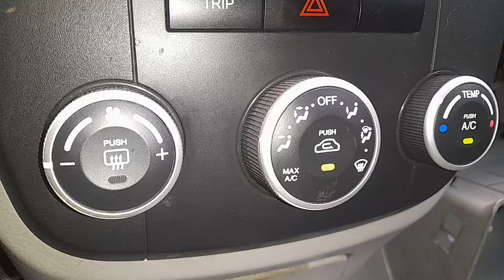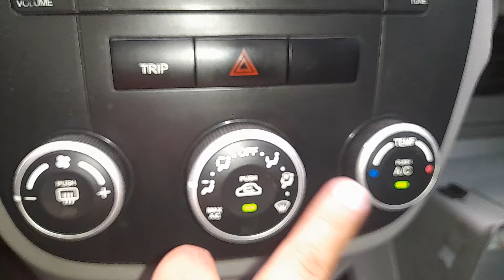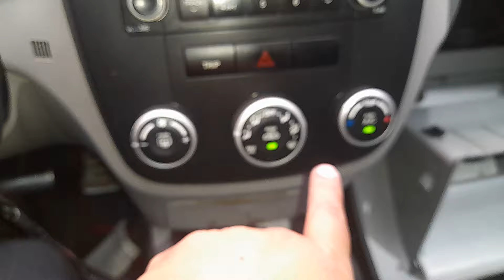⚠️ FILTRO SUCIO O TAPADO de cabina del ❄️AIRE ACONDICIONADO de tu Vehiculo🚘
Aqui te meciono lo que pasa al estar sucio o tapado el filtro de cabina del Aire Acondicionado de tu vehículo... para mas información
Escribenos al